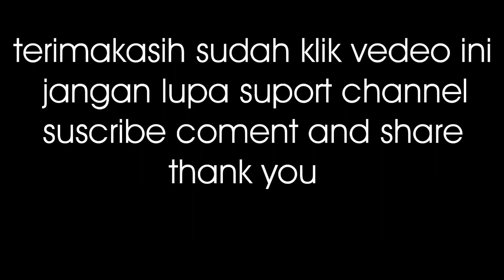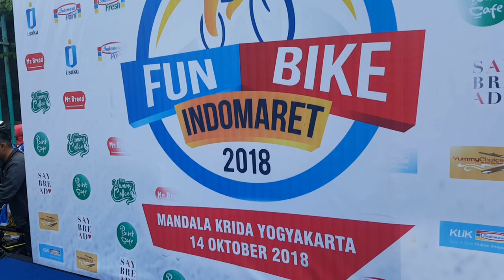FUN BIKE MANDALA KRIDA 2018 JOGJA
fun bike indomrt
posisi di lapangan parkir
stadion mandala krida jogja
pada tgl 14 oktober 2018

saya asal temanggung
dalam even itu saya mencoba ikut
karna saya memang kebetulan juga hobi bersepeda
like coment and share sodara ku